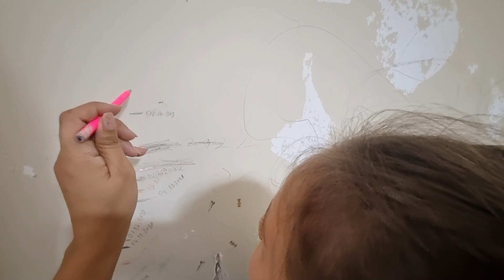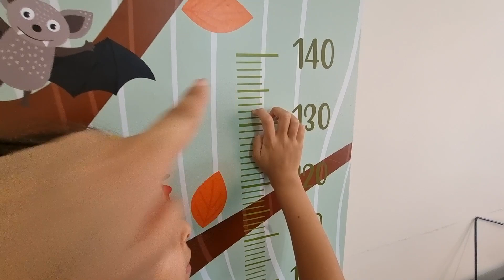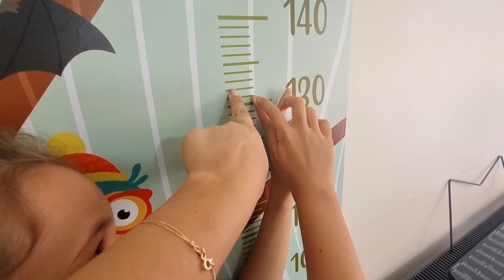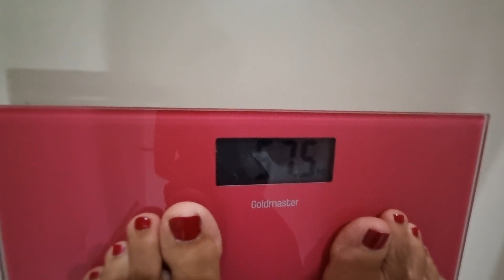جميع المسابح مع نايف ونواف